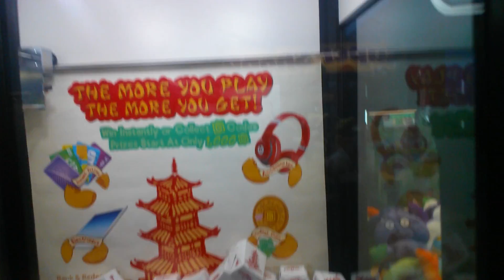Getting ready to see Suicide Squad movie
Today im going to see the suicide squad movie with my cousins we've been looking forward to the movie. I heard that some Critics have given the movie a very low rating, hope I like the movie we'll see.